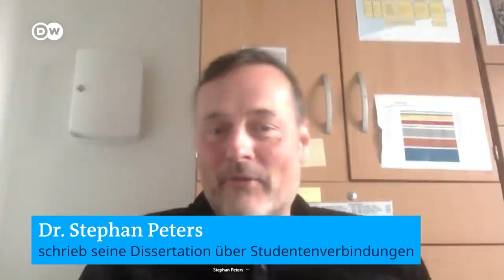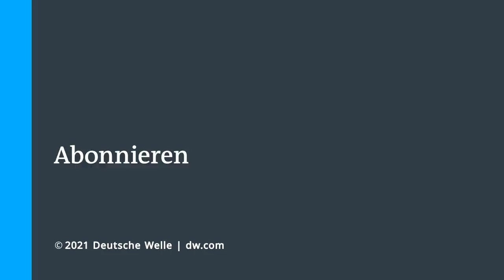Initiations- und Aufnahmerituale: Gefährlich und aus der Zeit gefallen? | DW Nachrichten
Aufnahmerituale an Universitäten weltweit nehmen mitunter bizarre Formen an. Um dazuzugehören, lassen sich junge Student*innen demütigen oder bis zum Zusammenbruch mit Alkohol abfüllen. Ende Oktober wacht ein 19-jähriger nach einer sogenannten „Studententaufe“ in Belgien nicht mehr auf. Besonders lange Tradition haben solche Mutproben bei Studentenverbindungen. Stephan Peters war selbst jahrelang Mitglied in einer solchen Kooperation und erzählt im Gespräch, was den Reiz solcher Rituale ausmacht und warum es schwer ist „Stopp“ zu sagen, wenn es zu viel wird.